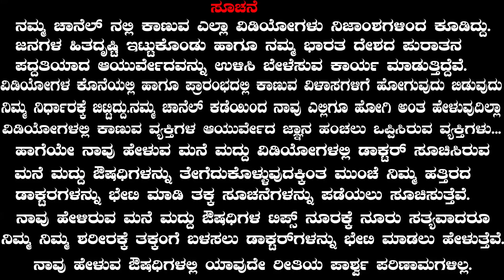Lemon Side Effects | Ayurveda tips in Kannada | Praveen Babu | Mane Maddu